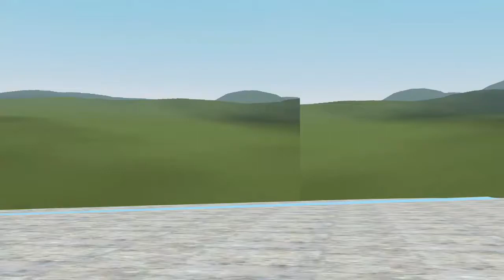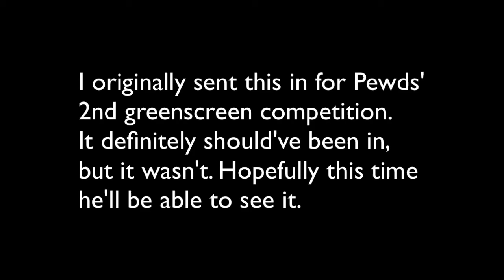Pewdiepie Joins a Pony Server and Trolls Everyone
I made this for the old Pewdiepie 2nd Greenscreen competition and it didn't get looked at when it definitely should've. I fixed a couple things, now hopefullly, he'll take a look at it.

Troll Fist :P